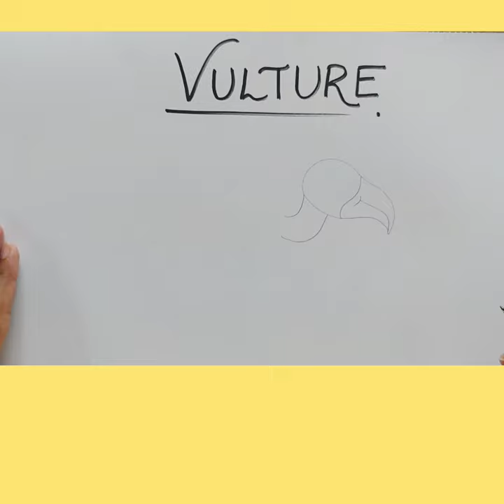HOW TO DRAW A VULTURE| KIDS ART TUTORIAL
LET'S MAKE QUARANTINE QUICK ART TIME!
Do send me your feedback by commenting below.

Hope u like our art!
Please share if u feel any parent or child can benefit from this!

CREDITS:
BOOK: Wonder world of art-3